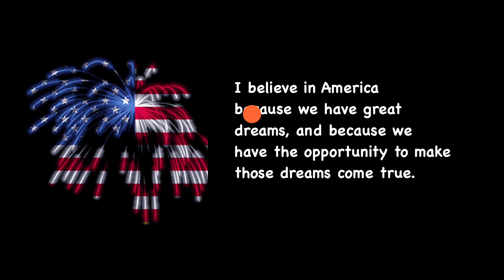FOURTH OF JULY 2022 / PARADE & FIREWORKS